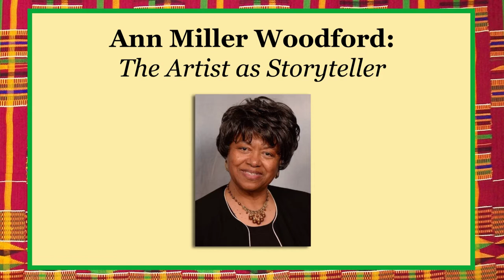Ann Miller Woodford: The Artist as Storyteller Episode 3, Revealing an Invisible History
Ann Miller Woodford: The Artist as Storyteller is a virtual art exhibit produced by Western Carolina University’s Mountain Heritage Center.  Four short episodes showcase past and current works that illustrate the use of visual arts, storytelling, and poetry in preserving family and community history and traditions.  An award-winning visual artist, author, and community activist, Ms. Woodford shares her unique perspective and insights through stories sparked by her paintings.

Visit Annstree.com for more information on Ann Miller Woodford.

Ann Miller Woodford: The Artist as Storyteller is supported by the North Carolina Arts Council, a division of the Department of Natural and Cultural Resources.

Mountain Heritage Center
Western Carolina University